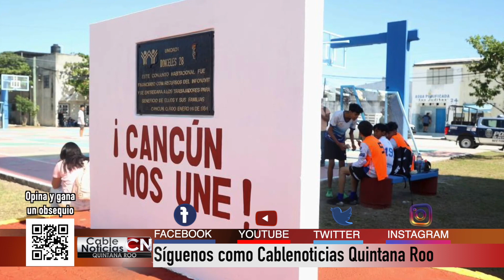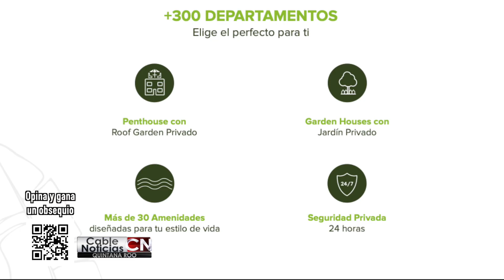Cable Noticias Quintana Roo 17ene23